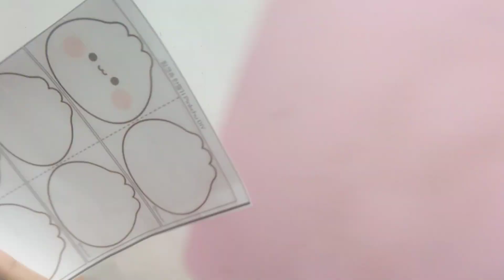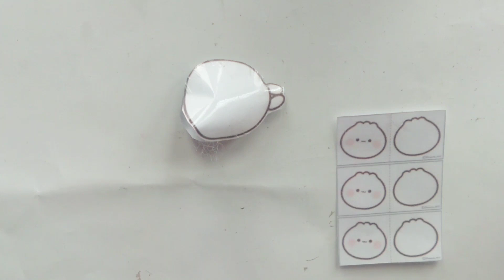Diy dumling squishy book/molang paper doll 🥟🥟my squishy little dumplings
credit to ‎@핑크츄 만들기 @핑크츄 만들기 Pinkchu DIY